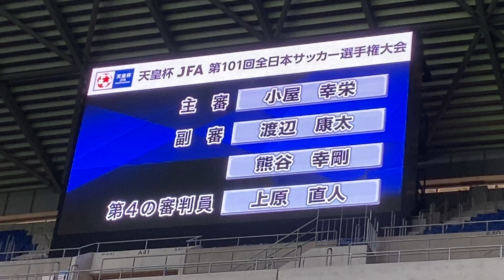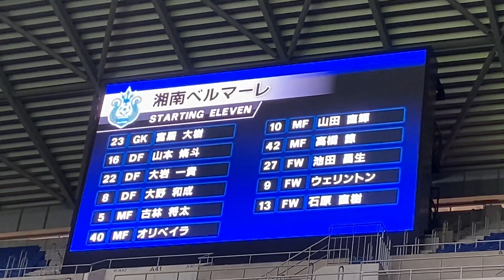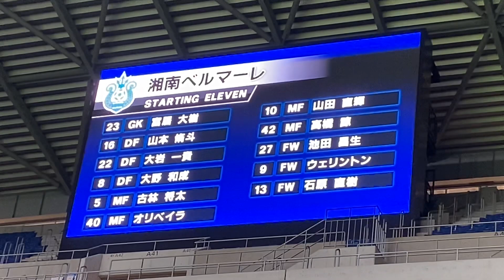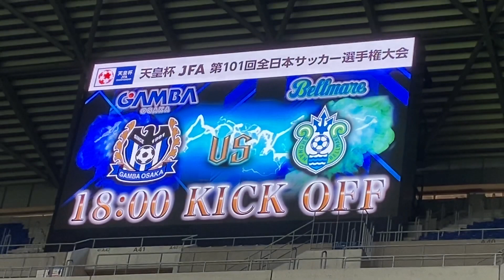2021年9月22日 第101回 天皇杯4回戦(ラウンド16) ガンバ大阪vs 湘南ベルマーレ 両チーム選手紹介 パナソニックスタジアム吹田（柴田壮介が意地の一発、ウェリントンシウバのPKで追加点）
~Ver.123/22SEP21〜

小さい頃から観ていたJ1 横浜FCと湘南ベルマーレ、そしてJ2を目指して強くなっていくJ3 Y.S.C.C横浜を応援しています。

2021年9月22日 (水) にパナソニックスタジアム吹田にて行われた天皇杯 JFA 第101回全日本サッカー選手権大会 第4回戦(ラウンド16)のガンバ大阪(J1)vs湘南ベルマーレ(J1)の両チーム選手紹介になります。

準々決勝に向けて選手達は頑張っていましたが、悔しい結果となってしまいました…